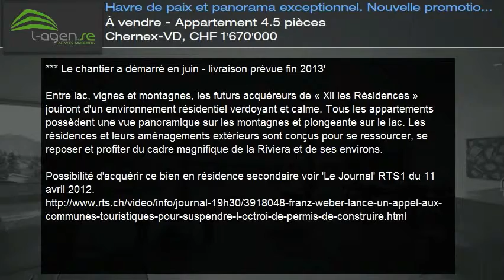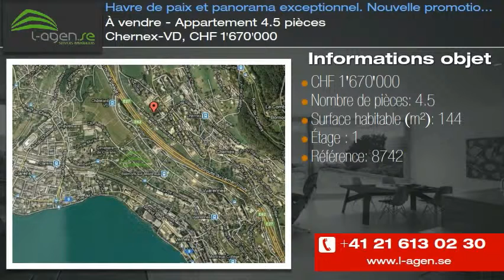À vendre - Appartement 4.5 pièces Chernex-VD, CHF 1'670'000